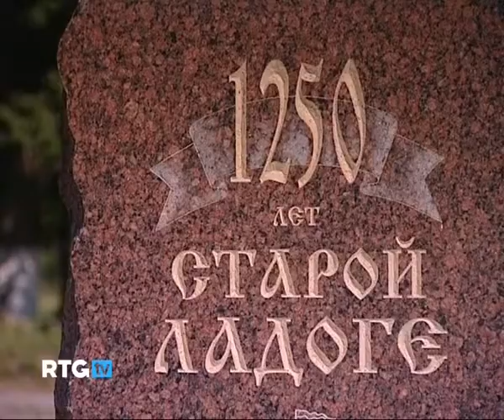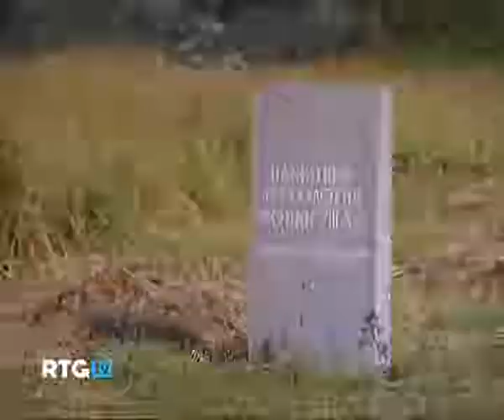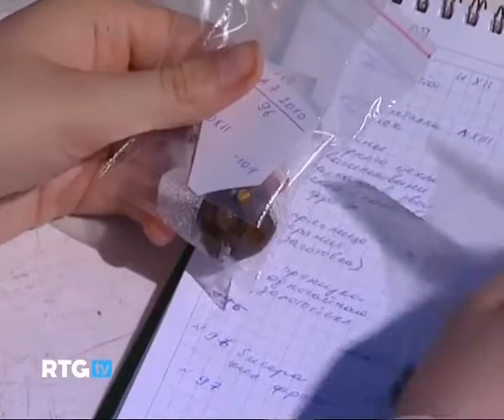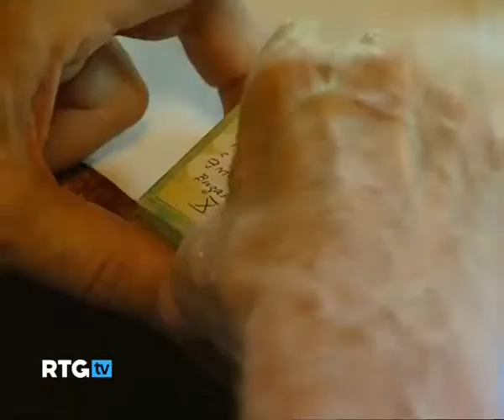Старая Ладога Древняя столица Северной Руси